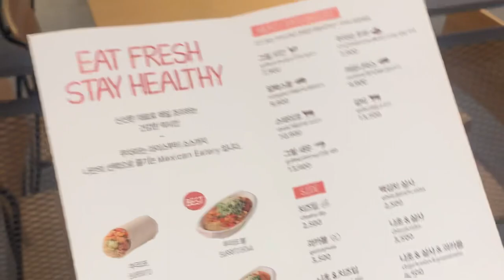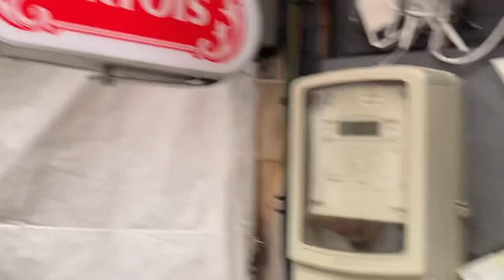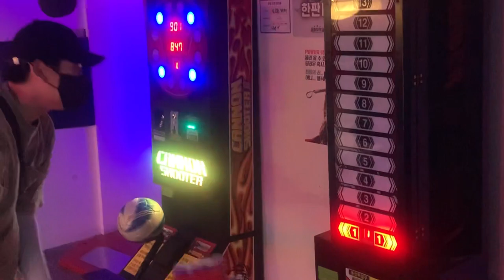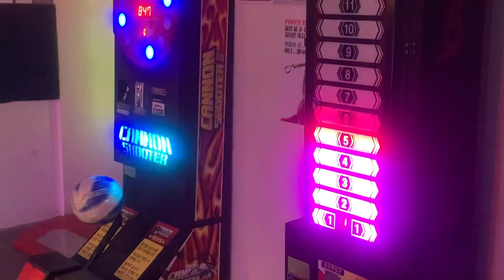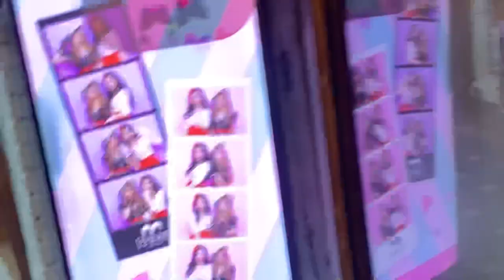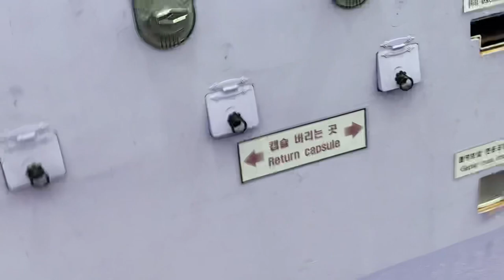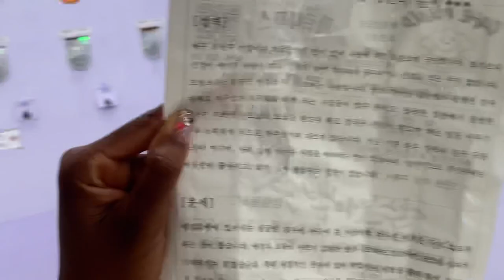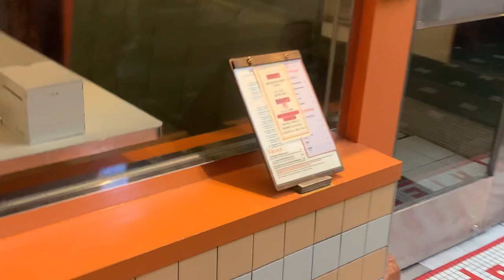KOREA CAFE VLOG 🍦🍰 Cafe Hopping in Seoul